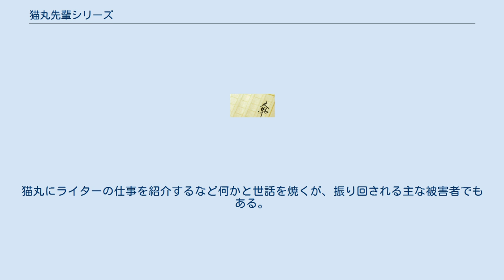猫丸先輩シリーズ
『猫丸先輩シリーズ』（ねこまるせんぱいシリーズ）は、日本の推理作家である倉知淳の一連の作品群である。
最新刊は『月下美人を待つ庭で 猫丸先輩の妄言』（2020年12月21日、東京創元社）。
 長編1篇、短編集5冊（短編32篇）、計6冊から成る。
 初期では死体の登場する通常の本格推理小説を主に扱っていたが、次第にいわゆる日常の謎を扱う割合が増えている。
 作品中、下の名は明かされていない。
小柄、童顔のせいで年齢も不詳だが、初登場時（「五十円玉に十枚の謎　解答編」）では20歳代、その後は30歳代前半と記述されている。
子猫のような眼に前髪を長く垂らす。
本シリーズの一貫した探偵役。
飄々とした性格で身のこなしも猫のようにしなやか。
大学を出た後も定職に就かず、様々なアルバイトを経験し、後輩にアルバイトの世話をさせても悪びれることなく飄々と世を渡っている。
八木沢など年下の人間に対しては落語のご隠居めいた、おっさんぽい話し方が出る。
 小雑誌の編集者。
猫丸の大学時代の後輩。
2年後輩である。
中肉中背。
猫丸にライターの仕事を紹介するなど何かと世話を焼くが、振り回される主な被害者でもある。
準レギュラーで「幻獣遁走曲」などには全く登場しない。